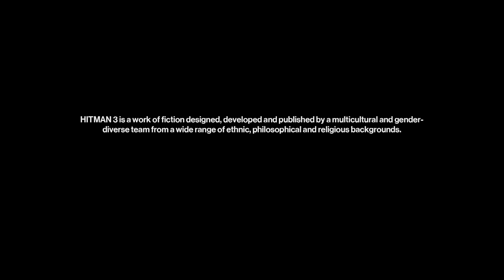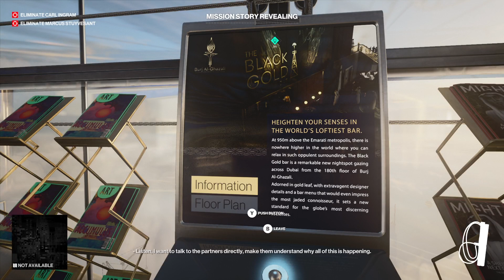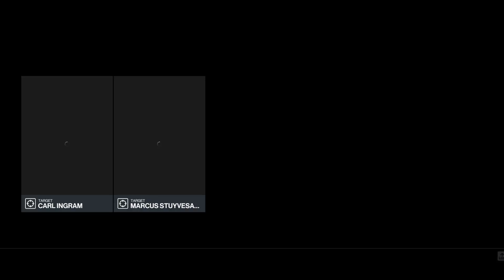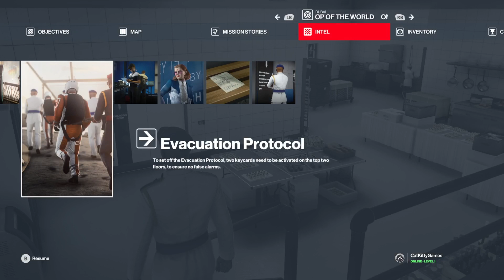I SUCK AT THIS GAME Hitman 3 #1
(I'm back I ran into a few issues in my life so I took a break but I'm back and better then ever also i moved into my new office so hopefully i can record a tour soon i have great plans for the channel in 2022 so hopefully this time next year we can have around 400-500 Subscribers)
welcome everyone to a game called hitman 3 and today we start the first episode and i suck at the game